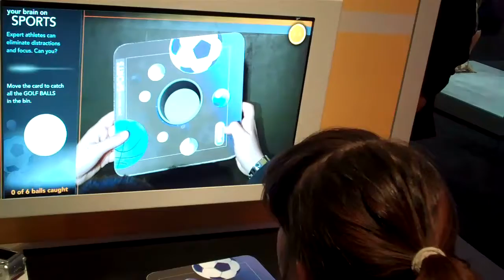Lucie + Michelle at the Museum of Science and Industry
The Museum of Science and Industry, Hyde Park, Chicago